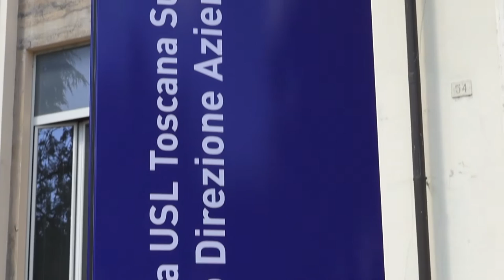Papilloma virus, open day per la vaccinazione in Toscana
Il 17 novembre è la Giornata mondiale per l’eliminazione del carcinoma della cervice uterina. Un appuntamento importante per sensibilizzare la popolazione sulla necessità della prevenzione e l’importanza di vaccinarsi contro il Papillomavirus (HPV), responsabile di infezioni che provocano lesioni che possono trasformarsi in forme tumorali al collo dell’utero.
Il carcinoma della cervice uterina, infatti, secondo il rapporto “Global Cancer Statistics 2020”, è al quarto posto tra i tumori più comuni nelle donne e rappresenta il 6,5 per cento di tutti i tumori che vengono diagnosticati nel sesso femminile. In Italia ogni anno si registrano circa 2.400 nuovi casi, pari all’1,3 per cento di tutti i tumori diagnosticati nelle donne. Nel nostro Paese la sopravvivenza, a 5 anni dalla diagnosi, delle pazienti con tumore della cervice uterina è del 68 per cento.
La Regione Toscana promuove un Open Day di vaccinazione contro il Papillomavirus il 24 e 25 novembre prossimi, a cui aderirà fattivamente anche la Asl Toscana Sud est: il 24 novembre i Pediatri di libera scelta e i Medici di medicina generale offriranno la vaccinazione nei loro ambulatori, mentre il 25 novembre in occasione dell’Open Day saranno i Centri vaccinali delle Asl toscane a somministrare la vaccinazione, senza necessità di prenotazione. La vaccinazione è gratuita e raccomandata per i ragazzi dagli 11 ai 18 anni, per le ragazze dagli 11 ai 26 anni e per i soggetti appartenenti alle categorie a rischio individuati dalla Regione. Oltre questi limiti di età per vaccinarsi sarà necessario pagare il ticket sanitario.
Open Day 25 novembre – Orari e sedi dell’Azienda Usl Toscana Sud Est dove sottoporsi a vaccino HPV:

Tutte le sedi saranno aperte con orario continuato dalle ore 12.00 alle 18.00

Arezzo - Centro Vaccinale Dipartimento della Prevenzione, Via Campo Di Marte 25

Camucia - Poliambulatorio Camucia, Via Capitini 6

Montevarchi - Ospedale Della Gruccia, P.zza Del Volontariato 1

Bibbiena - Poliambulatorio Bibbiena, Via G. Di Vittorio 1

Sansepolcro - Poliambulatorio Sansepolcro, Via Santi Di Tito 24

Siena - Centro Vaccinale Dipartimento della Prevenzione, Strada Del Ruffolo 4

Montepulciano - Ambulatorio Vaccinazioni Ospedali Riuniti Della Val Di Chiana, Via Provinciale 5 Nottola

Poggibonsi - Centro Vaccinale Dipartimento Della Prevenzione, Via di Salceto 91

Grosseto - Centro Vaccinale Dipartimento della Prevenzione, Villa Pizzetti, Via Cimabue 109

Orbetello - Presidio Ospedaliero San Giovanni Di Dio, Loc. Madonnella